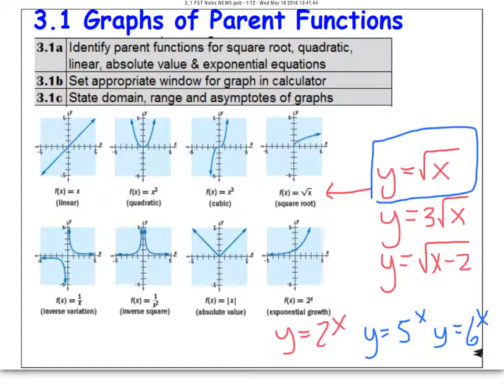3 1a FST Notes